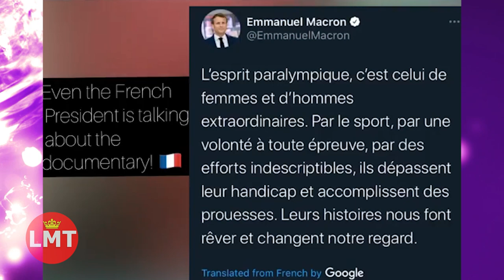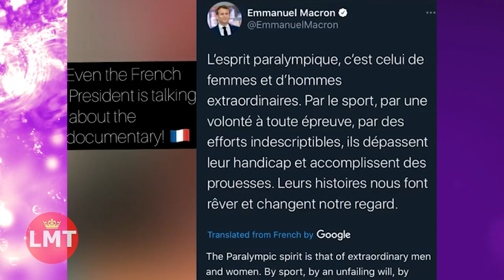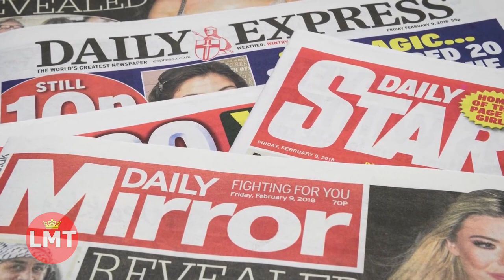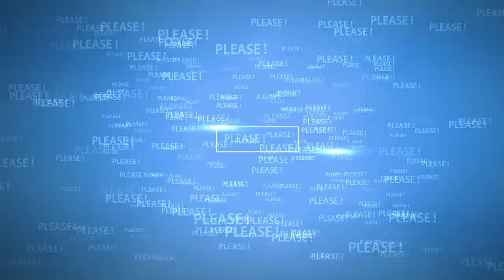Prince Harry - Rising Phoenix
‘Rising Phoenix’ shares the history and stories behind the Paralympic Games.
Prince Harry has been involved with the documentary from the very beginning and feature in it.

Source: Reuters, ITN, BBC, People, Page Six, Mirror, The SUN, Netflix